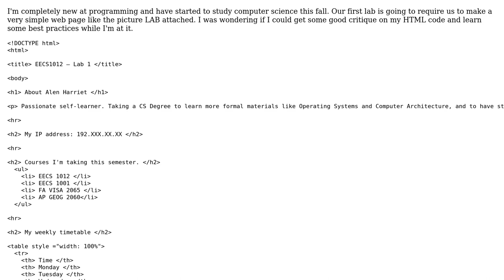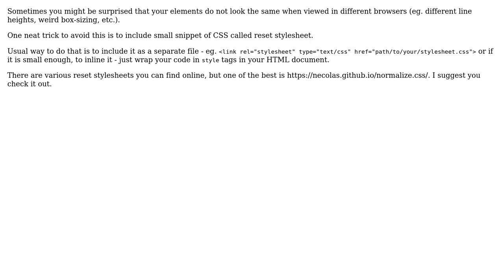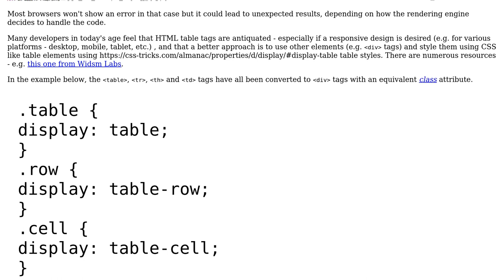Code Review: Personal HTML page for beginner CS lab (3 Solutions!!)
Code Review: Personal HTML page for beginner CS lab

With thanks & praise to God, and with thanks to the many people who have made this project possible! | Content (except music & images) licensed under CC BY-SA | Music | Images & others | With thanks to user SAM OnELA user janos user DreamVision2017 user ArminMeth and the Stack Exchange Network Trademarks are property of their respective owners. You are responsible for your own actions.